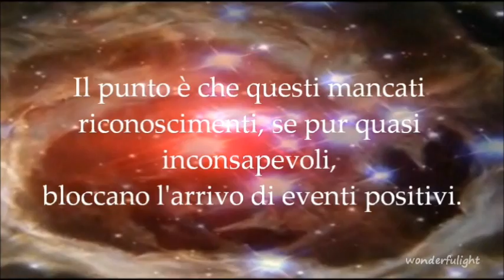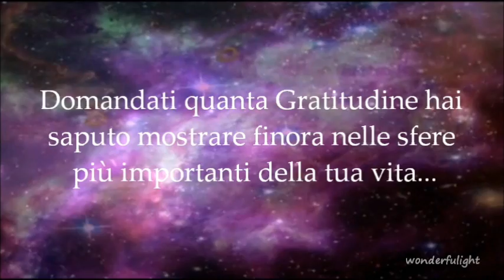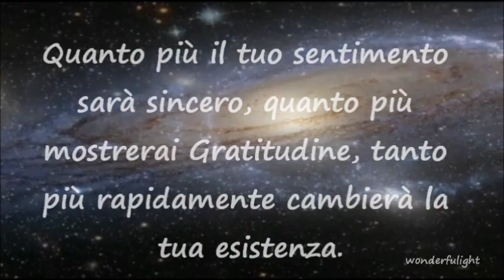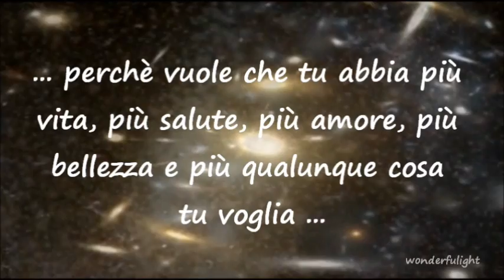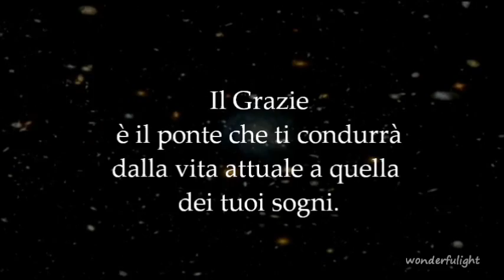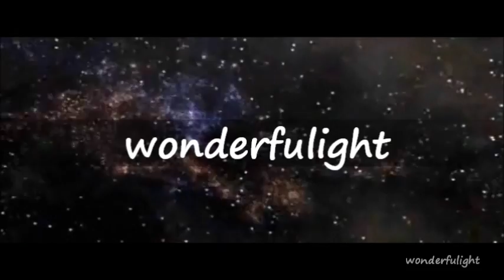RHONDA BYRNE - THE MAGIC - ITA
RiccaMente "La Gratitudine è un dono che l'Universo ti fa, e che esiste perché Tu possa utilizzarlo per migliorare la tua vita". Rhonda Byrne

Musica: Here comes the king dal film Le Cronache di Narnia e Zoosters Breakout dal film Madagascar.

Immagini Universo Nimanty